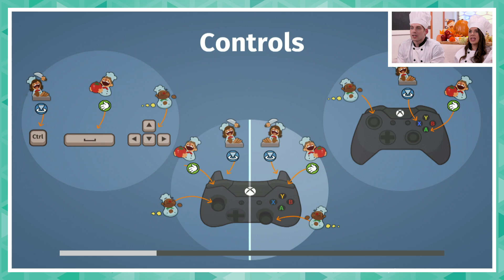Let's Play Overcooked! (Co-Optitude w/ Ryon Day & Trisha Hershberger)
Trisha Hershberger joins Ryon Day to play Overcooked on today's episode of Co-Optitude!

Co-Optitude used to be about playing all the retro games they were never allowed to play as kids, but now they’ve played them all, it’s time to play indies and new games.